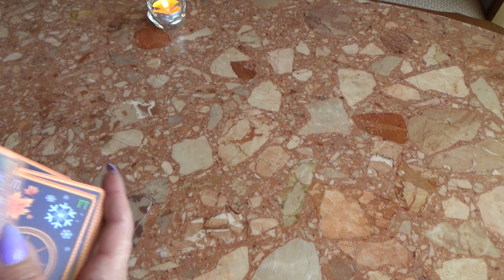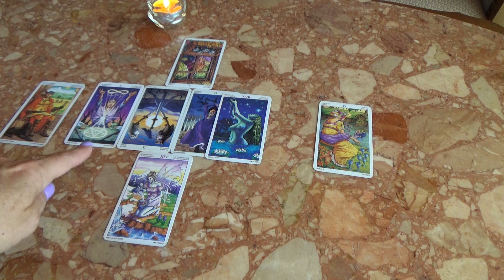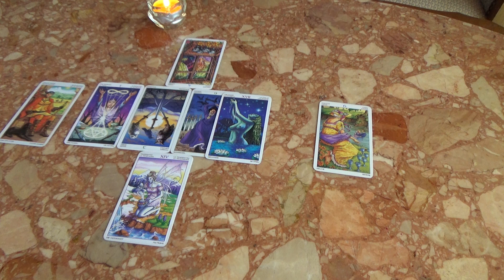RAK 29 07 DO 04 08 2019 tarot horoskop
Witam
Czytania prywatne
jednogodzinne koszt 130 zł już z 23%Vat.Nie rozbijam na pytania.Nie stawiam na osoby trzecie , kobiety w ciąży i dzieci.Forma czytania telefon lub mesendżer.Nie robię filmików.